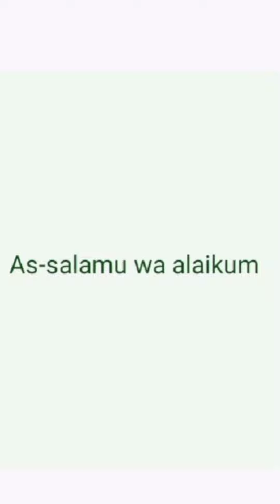ওল ভর্তা রেসিপি ।। গরম গরম ভাতে এই ভর্তা খেতে দারুন।।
Created by InShot ওল ভর্তা রেসিপি।। গরম গরম ভাতে একদম জমে যাবে।। কিভাবে বানাবে এই ওল ভর্তা রেসিপি।।

🟢উপকরণ🟢 Created by InShot ওল ভর্তা রেসিপি।। গরম গরম ভাতে একদম জমে যাবে।। কিভাবে বানাবে এই ওল ভর্তা রেসিপি।।

🟢উপকরণ🟢।   তিনটি উপকরণ একসঙ্গে সিদ্ধ করে নিতে হবে।

১.ওল

২.কাঁকরোল

৩.ডিম

৪.পেঁয়াজ কুচি লঙ্কা কুচি ভাজা

৫.সরষের তেল জিরা মরিচ গুঁড়ো,।

১.ওল

২.কাঁকরোল

৩.ডিম

৪.পেঁয়াজ কুচি লঙ্কা কুচি ভাজা

৫.সরষের তেল জিরা মরিচ গুঁড়ো,।

এবার সমস্ত উপকরণ একসঙ্গে মাখিয়ে নিতে হবে।